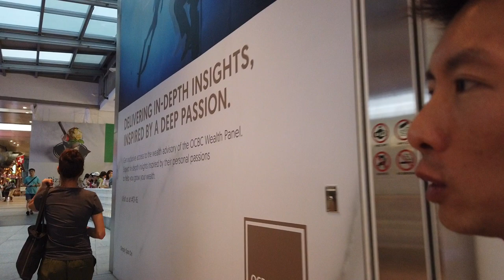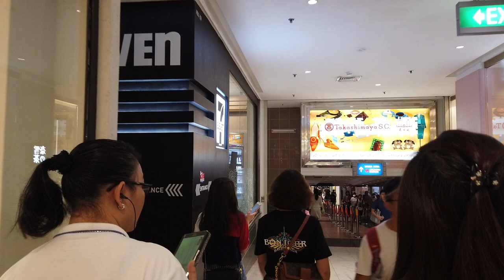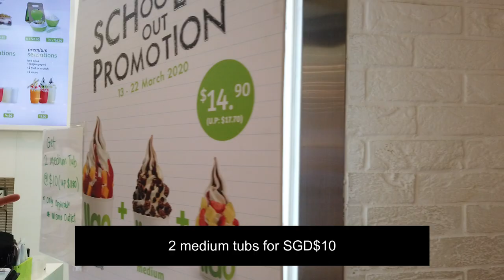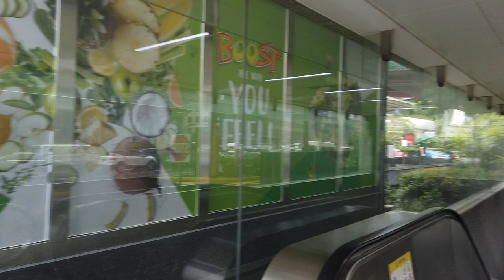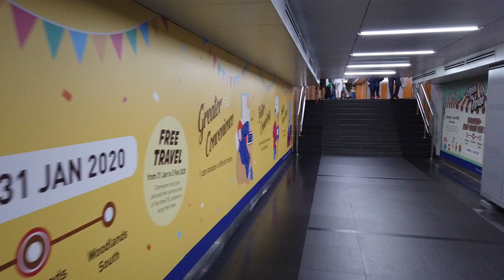Walk along Orchard Road on the 18th of February 2020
It is 3pm on a Wednesday. How has COVID-19 affected business along Orchard Road? Is there panic along Singapore's main shopping belt?